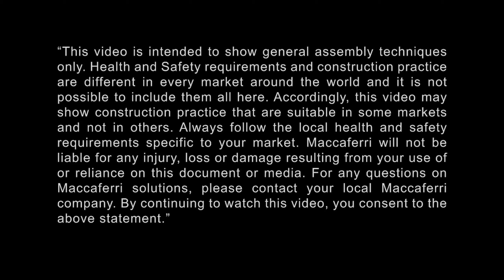Revestimiento y Estabilización de Talude para Suelo Grapado Verde con MacMat® R1 | SBDC | Brasil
En marzo de 2019, la región de São Bernardo do Campo - SP sufrió numerosos deslizamientos de tierra después de las fuertes lluvias de verano. Se registró un aumento del 12%, de precipitaciones por encima del promedio histórico, entre el período de 1981 a 2010.